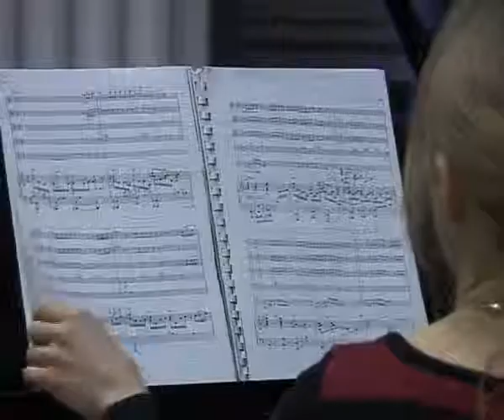Classics-art Ensemble в Барнауле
Репортаж барнаульского ТВ о концерте "Classics-art Ensemble"
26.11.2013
Государственная филармония алтайского края. г. Барнаул

TV news about Classics-art Ensemble concert at Barnaul (Syberia)